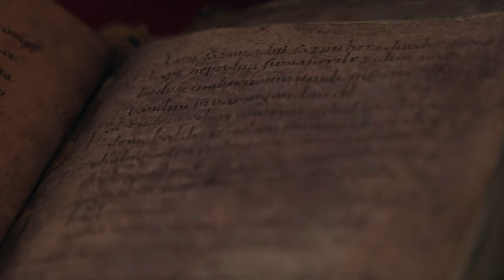Psst… komm doch nach Saale-Unstrut!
Kennst du Saale-Unstrut? Eine Region mitten in Deutschland: In der Saale Unstrut Region erlebst du kostbare Kleinode, unberührte Naturjuwele, fesselnde Kulturlandschaften und inspirierende Ideen für die Ewigkeit. 🧭
Zeige Pioniergeist und erkunde eine Region, die vielen bisher verborgen blieb und ein echter Geheimtipp ist. ✨

Also worauf wartest du? Entdecke Saale Unstrut!